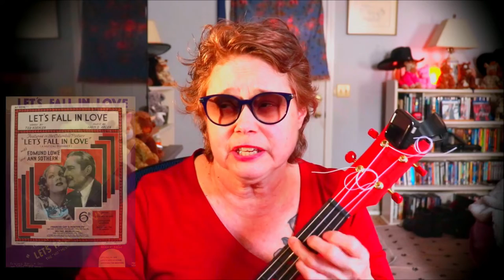Let's Fall In Love #474 22.45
Stayed tuned for bloopers.
1933, Ted Koehler, Harold Arlen.  Not to be confused by the Cole Porter song.
Key of Eb.  Played in D, tuned up 1/2 step.

I'd LOVE A Cup Of Coffee! Thanks!

Love, Mia Hess
Yep, I do teach!
Mia Hess Music
DogButtz Photography
from Northeast Ohio, USA